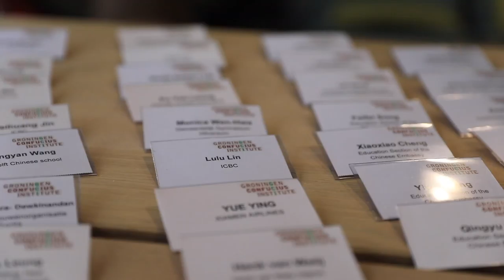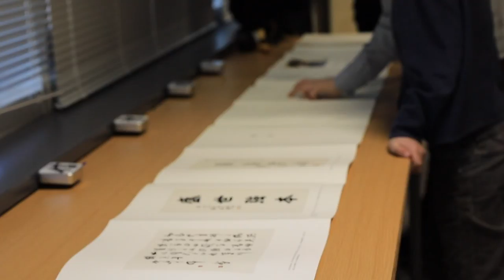书画展回顾：GCI Revisiting Ancient Chinese Painting and Calligraphy Exhition